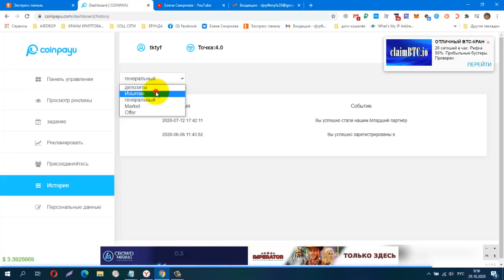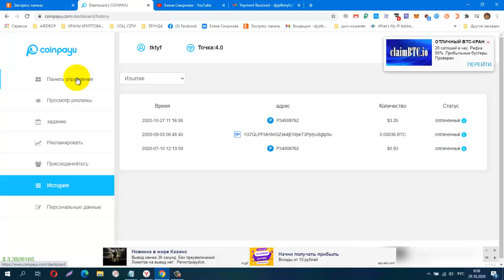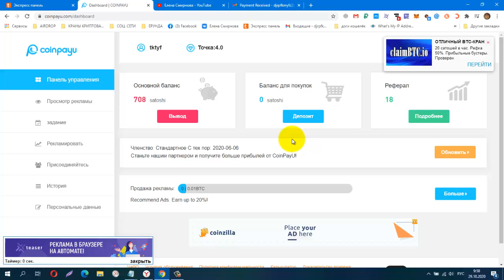Без вложений ПЛАТИТ! СУПЕР БУКС CoinPayU Снова Вывод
Без вложений. ПЛАТИТ! СУПЕР БУКС CoinPayU Снова Вывод + 3.26 USD, Платит!
регистрация
вывод от 5000 sat на  FAUCETPAY
КОШЕЛЁК payeer.
Perfect Money (Перфект Мани).
обменник Magnetic Exchange
регистр.
постепенно будут добавляться новые краны.